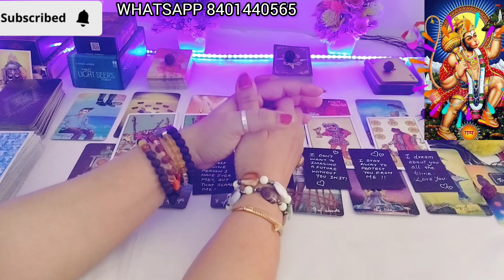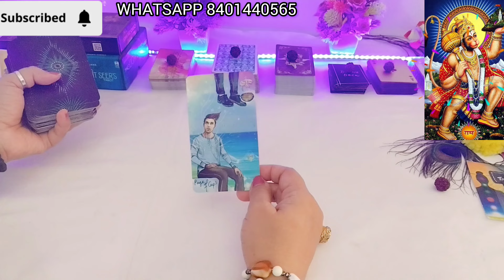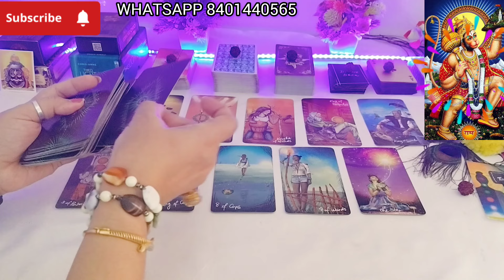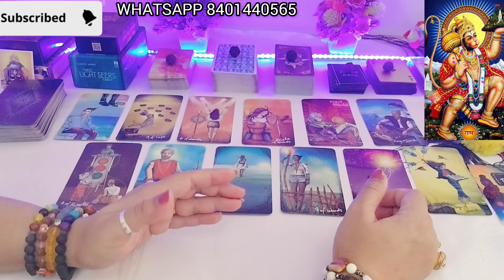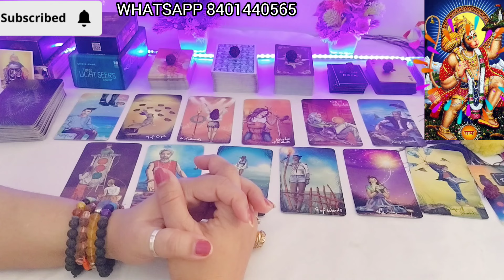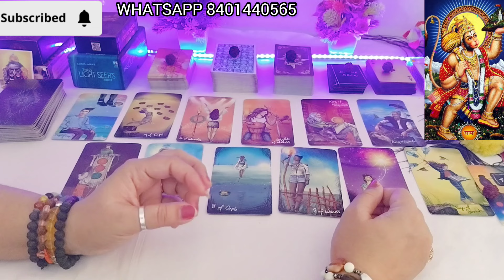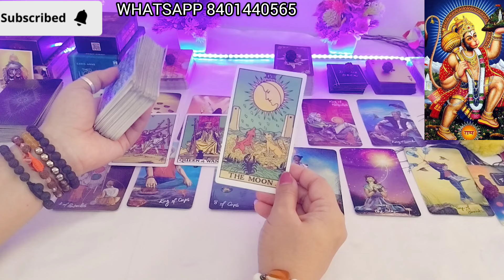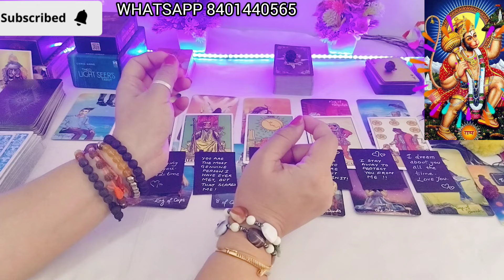CURRENT FEELINGS OF YOUR PERSON TRUE FEELINGS💝NO CONTACT💔TAROT READING HINDI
contact on WhatsApp,Join the group for  Paid Reading

YOUR QUERIES-
24 hours 💕 unki current true feelings
partner
current situation